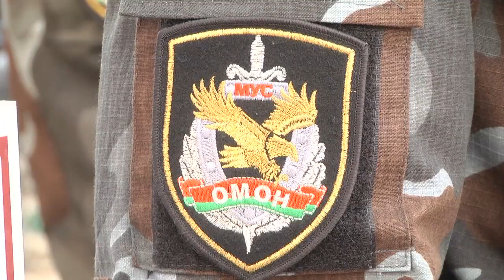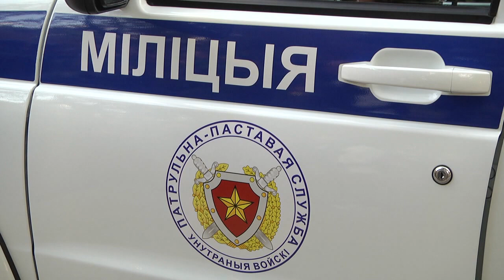Лучшего сотрудника патрульно-постовой службы и ОМОН выберут в Гомеле